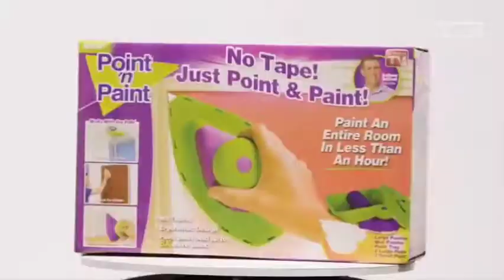(VICE TV) Sasquash Trailer for Anthony Sullivan's Kings of Kush